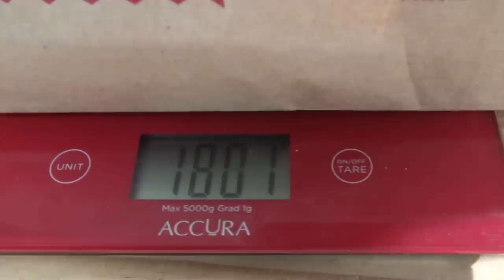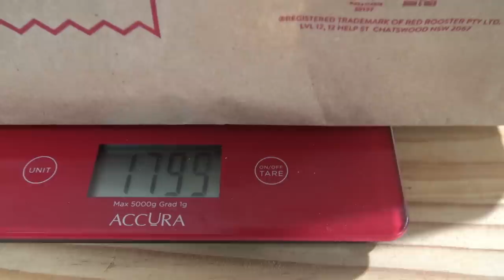Let's Check Out The Red Rooster $15 Roast Chook Dinner!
It's fast food Friday food review time, and today I head to Red Rooster to Check Out The $15 Roast Chook Dinner!  Let's see what you get for $15 bucks!